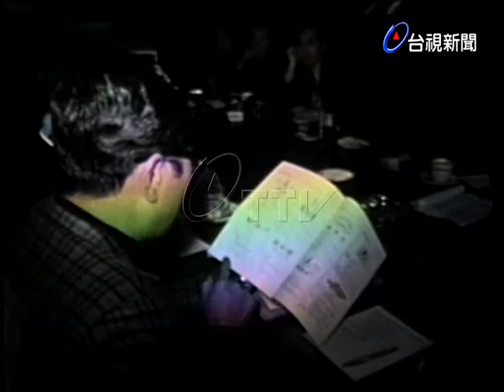中央標準局記者會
(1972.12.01)中央標準局記者會